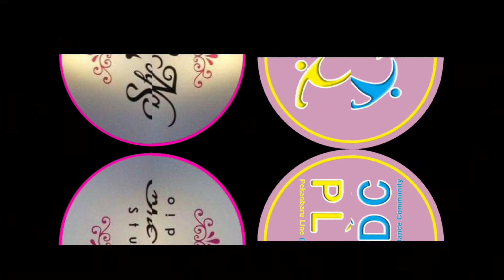This Love - Choreo: Jun Andrizal (INA) & Lily Kho (INA) - September 2024